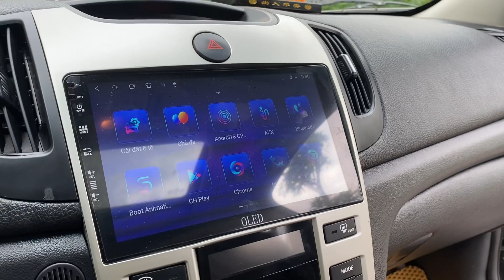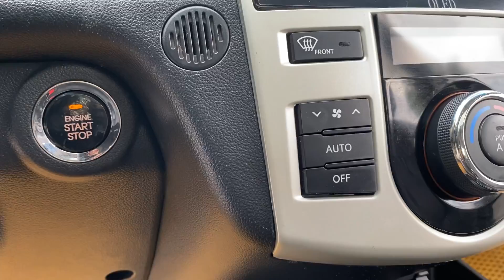Forte 2011 số tự động máy 1.6 . Rộng rãi công nghệ hiện đại LH 0855 966 966 để chốt xe giá tốt nhất